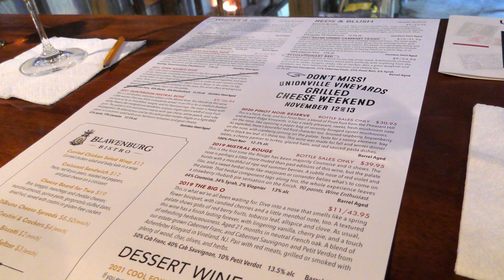[4K] Unionville in Hunterdon County NJ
Unionville Vineyards is located in the quaint countryside of pastoral Hunterdon County. Walk-in visits are accepted and the tables are first come, first served. The atmosphere of the vineyard is peaceful, wines are great, informed wine associates are pleasant. Highly recommended to visit and taste wines.